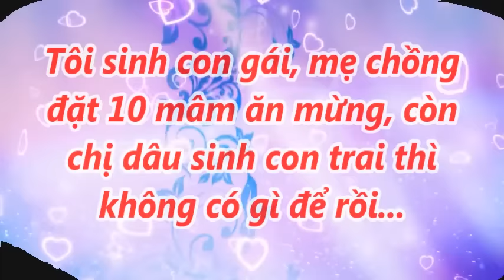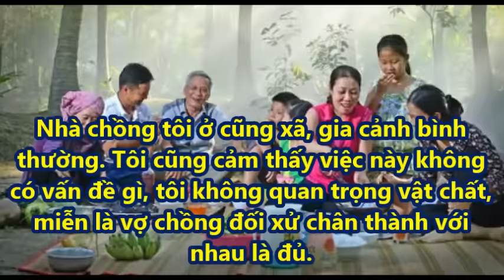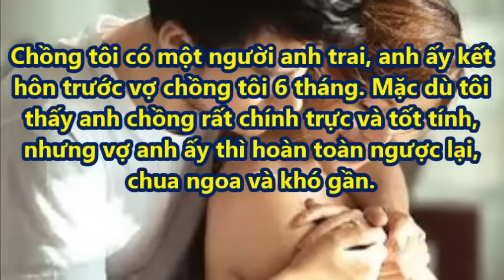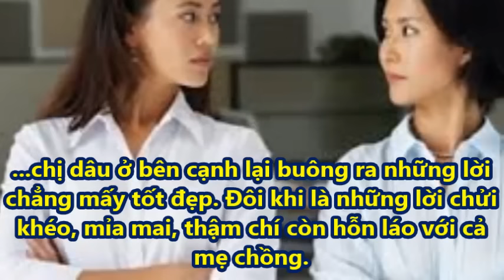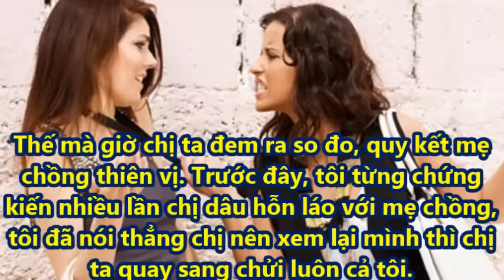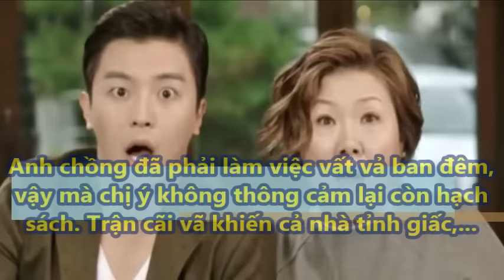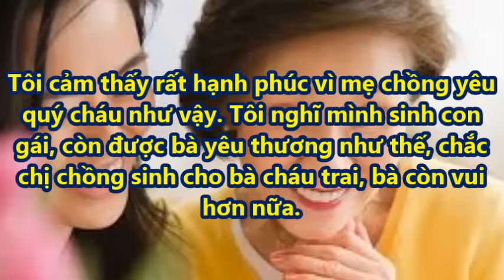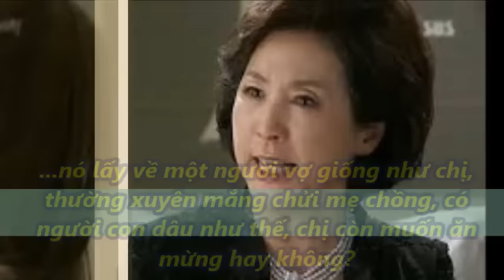Tôi sinh con gái mẹ chồng đặt 10 mâm ăn mừng, còn chị dâu sinh con trai thì không có gì để rồi...